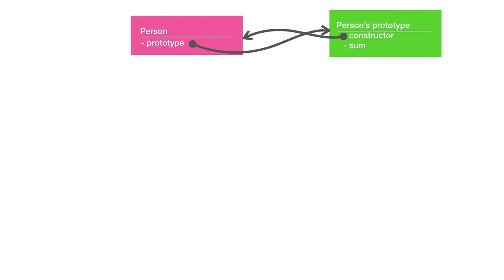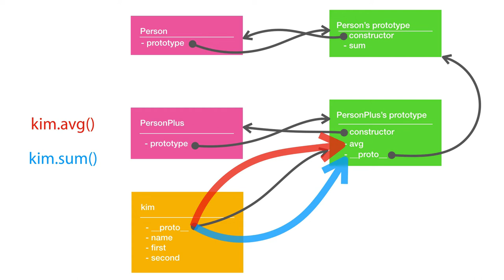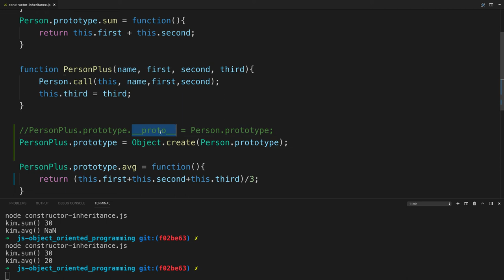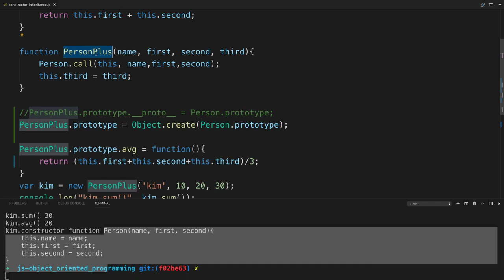JavaScript 객체 지향 프로그래밍 - 16.3. 생성자 함수를 통한 상속 : 부모와 연결하기